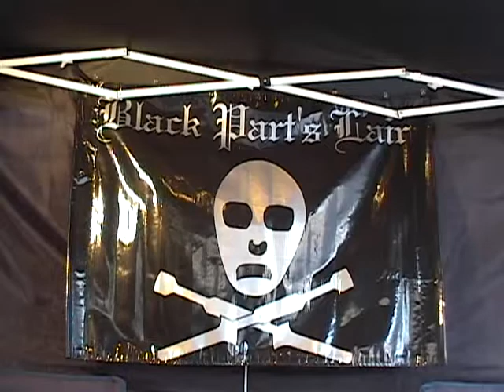The Slow Aire KINTAIL.wmv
This is the best of many settings for this lovely slow aire.